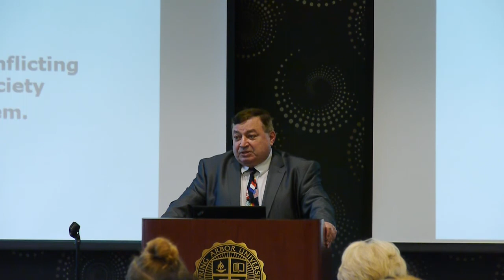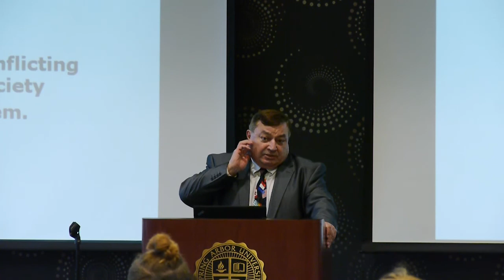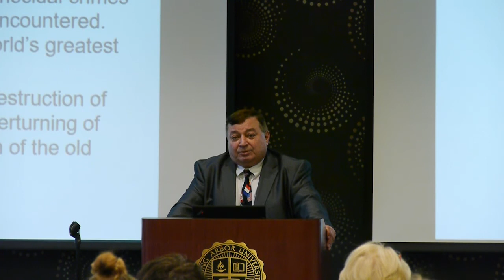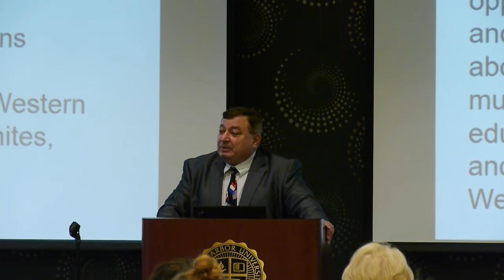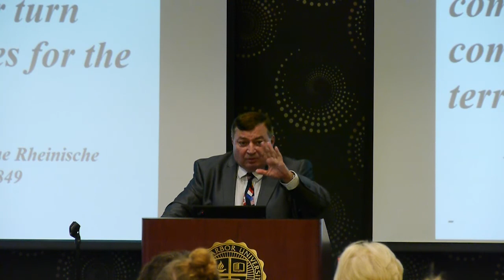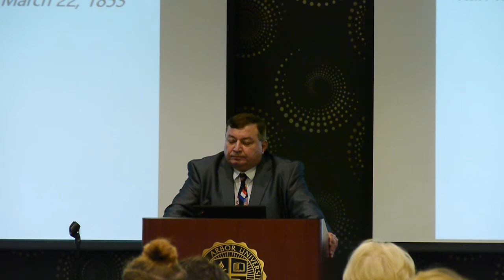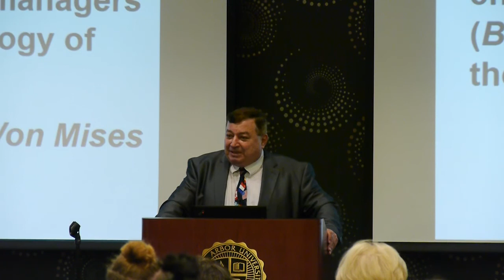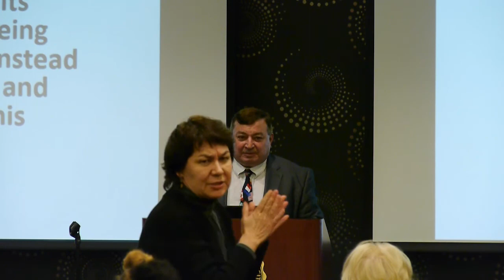Yuri Maltsev -March 23, 2017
Gainey School of Business presents guest Lecturer Yuri Maltsev on the campus of Spring Arbor University.  March 23, 2017.